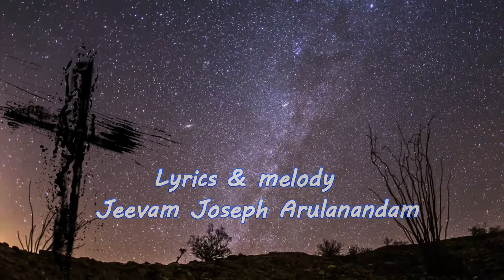En yesu ennodu...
Lyric & Melody-  Sangeetha booshanam,Kalaa booshanam -Jeevam Joseph Arulanandam.
Voice & Music direction-A.Emil priyananth Joseph.
Mix & Master -V.Rajeevharan.
Emil's Music Production-2012.AEP
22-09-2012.